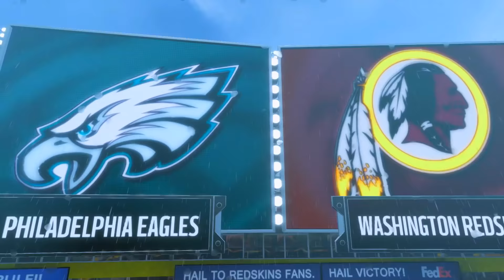MADDEN 18 CAREER MODE - SEAN TAYLOR IS A TACKLING MACHINE!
Watch as Sean Taylor and the Washington Redskins play their first game of the season!

~ MAKE SURE TO GIVE THE VIDEO A THUMBS UP!!